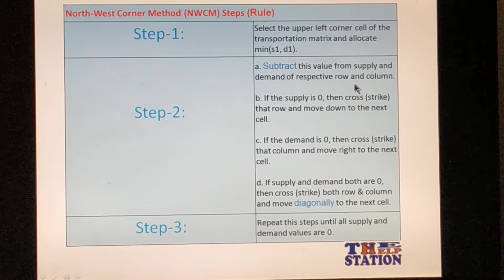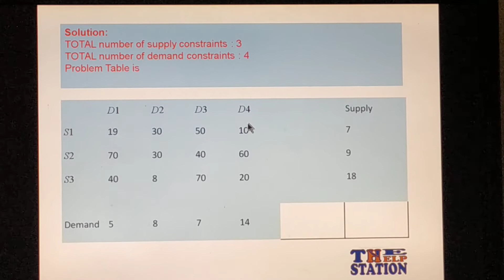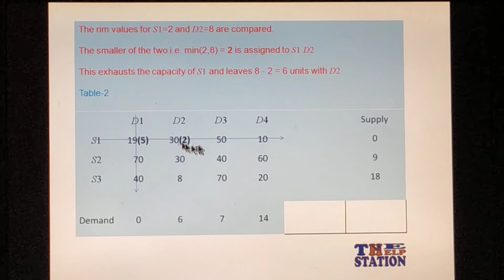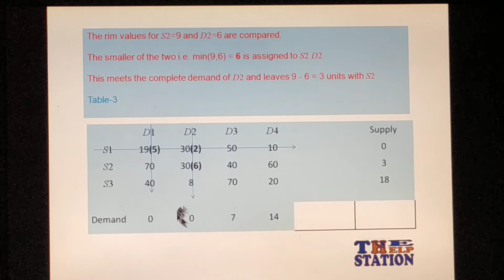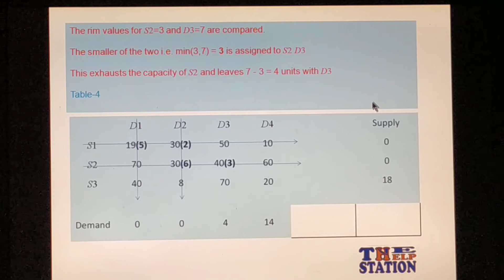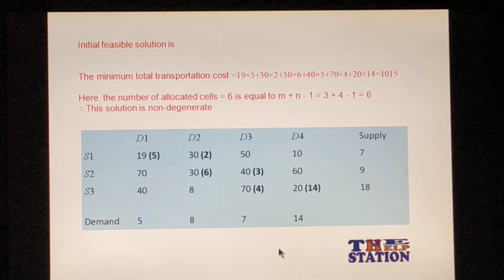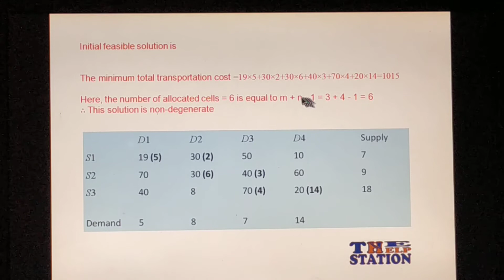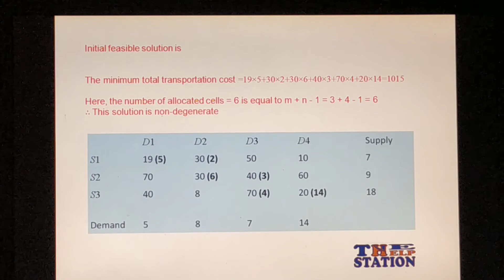What is North-West Corner Method (NWCM) IN SIMPLE STEPS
The North-West Corner Rule is a method adopted to compute the initial feasible solution of the transportation problem. The name North-west corner is given to this method because the basic variables are selected from the extreme left corner.

above link is belongs to least cost method(LCM)

THEHELPSTATION
THE HELP STATION
the help station
thehelpstation